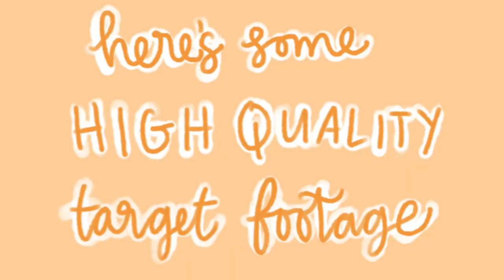i gave myself a haircut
boredom kills and my hair was the victim.